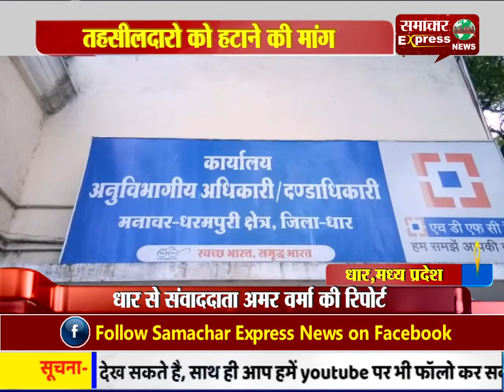धार में एसडीएम को ज्ञापन सौंपकर सात दिन के अंदर दोनों तहसीलदारो को हटाने की मांग